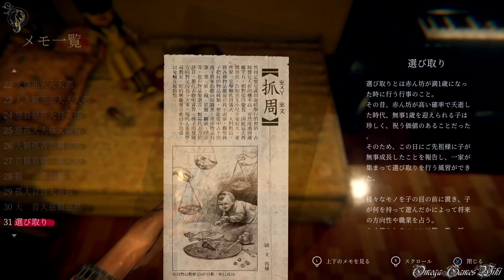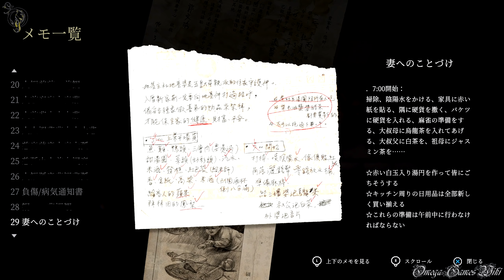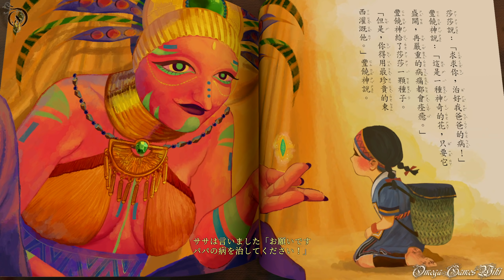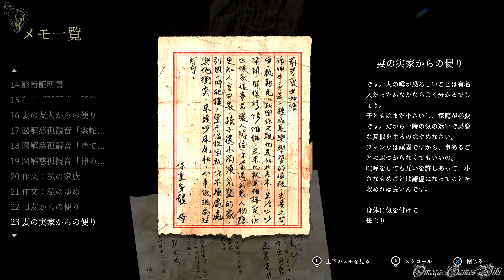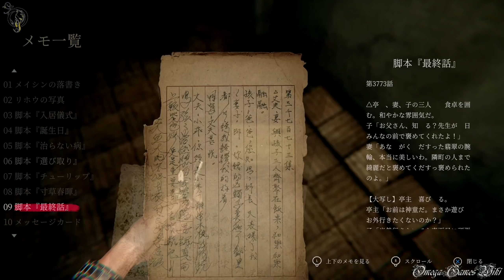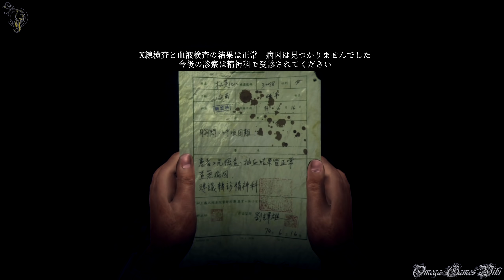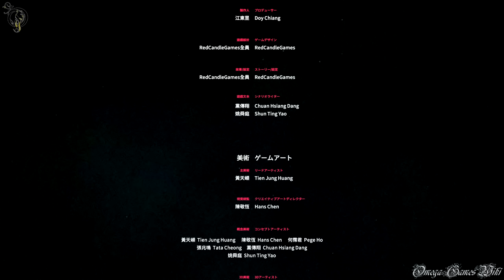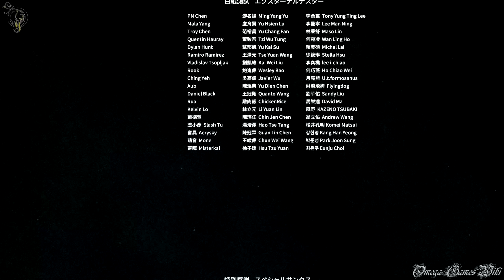【ホラー】還願 Devotion - 全収集品（日本語）/100% Collectibles Full Walkthrough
PC版 還願 -Devotion- の全収集品動画です。

還願 -Devotion- について：
人気ゲーム『返校 -Detention-』を開発した台湾の赤燭遊戲 Red Candle Gamesによる、80年代の台湾を舞台にした没入型サイコホラーアドベンチャーゲーム。
非常に注目されていたが、リリース直後にゲーム内に中国の最高指導者を揶揄する表現が見つかり、中国本土のユーザーの猛抗議が激化。公式にパッチのリリースと謝罪を行ったが全世界での購入が不可となった。
発売が中止されていた『還願 -Devotion-』は2021年3月に直販サイトがオープンし、再販開始となった。「還願」とは願掛けを行って願いが叶った後に神仏にお礼参りをすること。また「Devotion」とは「献身的な愛」や「宗教的情熱」などを意味する。

ストーリー:
本作の舞台は80年代の台湾のマンションの一室。足を一歩踏み入れると、聞こえてきたのは懐かしい80年代の歌謡曲。テレビにはオーディション番組が流れている。こんなに懐かしい光景のはずなのに、何故か不安が押し寄せる。
主人公であるドゥ・フォンウは脚本家、妻のリホウは歌手出身の映画スター。台湾の映画界の中で出会った2人。リホウは結婚と同時に引退し、子宝の娘メイシンにも恵まれ、彼らは狭いながらも幸せな家庭を築いていくはずであった。
「家」を探索していくうち予期せぬ変化が訪れ、どんどん奇怪さが増していく。過去の思い出と幾多の謎を解くにつれ、「家」に埋もれた耐えがたい真実を徐々に掘り起こしてしまう。

収集品（全33個）：
1&2/33 - メイシンの落書き, リホウの写真 2:32
3/33 - 脚本『入居儀式』 4:46
4/33 - メッセージカード 4:57
5/33 - 連絡帳一 8:54
6/33 - 選び取り 10:35
7/33 - 脚本『誕生日』 14:28
8/33 - 負傷/病気通知書 15:35
9/33 - 診断証明書 17:49
10/33 - 脚本『治らない病』 18:07
11/33 - 妻へのことづけ 24:11
12/33 - 妻の友人からの便り 25:07
13/33 - 植木鉢の中のメモ 26:52
14/33 - 図解慈孤観音「霊蛇の出現」 27:01
15/33 - 旧友からの便り 27:16
16/33 - 醸造の落書き 28:48
17/33 - 酒甕上の詩 28:59
18/33 - 作文：私の家族 29:25
19/33 - 図解慈孤観音「捨て身の救済」 29:59
20/33 - 連絡帳二 30:39
21/33 - 連絡帳三 33:47
22/33 - 図解慈孤観音「神の化身」 46:19
23/33 - 作文：私のゆめ 46:57
24/33 - 妻の実家からの便り 55:48
25/33 - 脚本『チューリップ』 57:46
26/33 - 教務主任への手紙 58:32
27/33 - 脚本『寸草春暉』 1:02:09
28/33 - 誕生日の記念写真 1:03:13
29/33 - 脚本『選び取り』 1:06:23
30/33 - 脚本『最終話』 1:07:22
31/33 - 診断証明書の切れ端 1:19:00
32/33 - 観霊術－言問い通霊 1:36:28
33/33 - 言問いの結果 1:36:50

- ゲームタイトル： DEVOTION / 還願（返校+還願 |コンプリートエディション）
- 発売日： 2017年1月13日
- 価格： US$ 41.96
- ジャンル： ホラー, インディーズ
- ESRB： Cero D
- 開発： RedCandleGames
- 販売： RedCandleGames